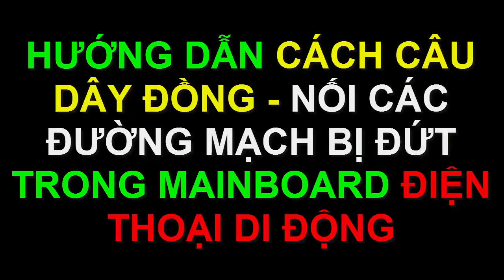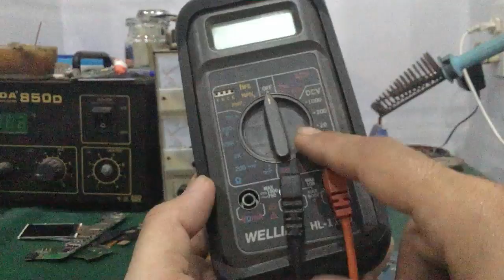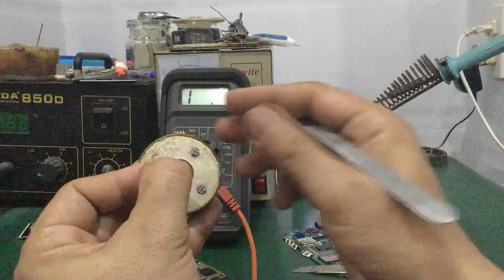Sửa điện thoại di động – kỹ thuật câu dây đồng …. cực dễ !!!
- Hướng dẫn kỹ thuật câu dây đồng trong mainboard điện thoại di động …